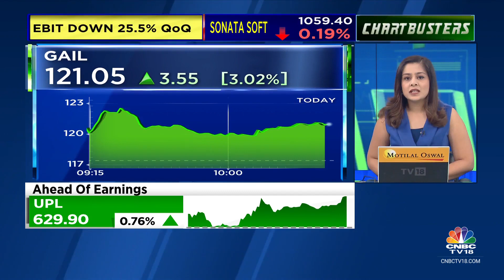Have Done 5% Growth In Q1, Which Is A Typically Weak Quarter: Satin Creditcare | CNBC TV18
1QWithCNBCTV18 | We have done 5% growth in Q1, which is a typically weak quarter, says HP Singh, Chairman & MD at @CreditcareSatin. Tells @blitzkreigm & @sonalbhutra that going forward, their focus will be on MSME business.

n18oc_business